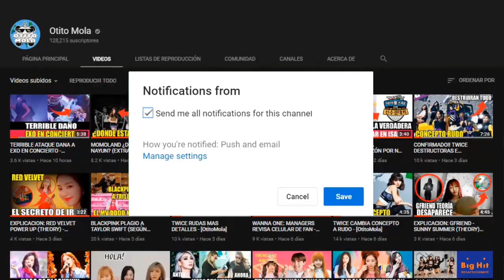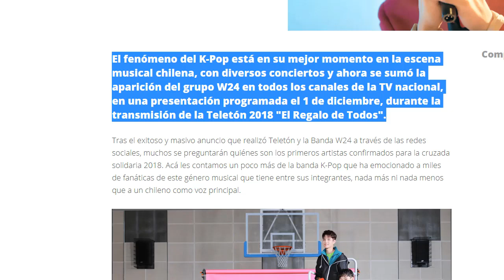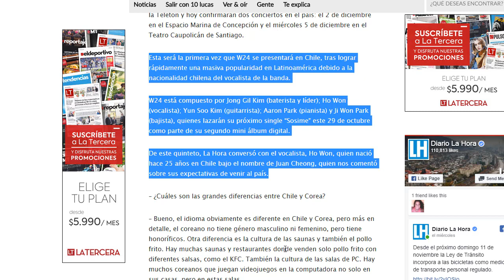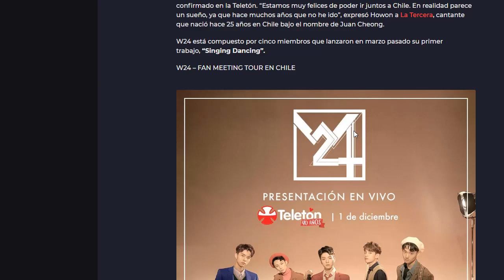LOCURA EN CHILE GRUPO KPOP W24 SE PRESENTA EN TELETON 2018 - [OtitoMola]